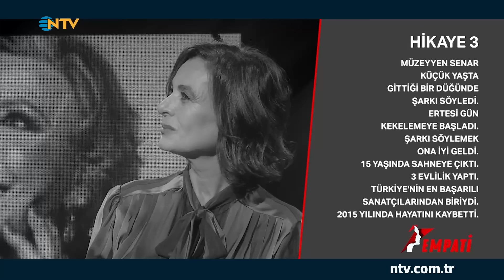Empati 15. Bölüm - Hatice Aslan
Konuklar yaşanmış hikayelerle empati kurarken, bambaşka hayatlar, bambaşka gerçekler ve onların bilmediğimiz yönleri ortaya çıkıyor.
Gerçek yaşam öykülerinin paylaşıldığı programın bu haftaki konuğu oyuncu Hatice Aslan...

Ahmet Mümtaz Taylan soracak, Hatice Aslan yanıtlayacak.

Ahmet Mümtaz Taylan ile Empati, her Çarşamba 21.00’de NTV’de